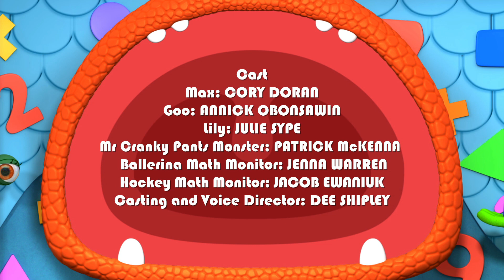Slime Cube Sale | Monster Math Squad | Cartoons for Kids | WildBrain Wonder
Monsters | Slime Cube Sale | Learn Math for Kids | Cartoons for Kids

The Squad get a cranky call from Mr Cranky Pants Monster: he’s trying to pack up orders of Slime Cubes, but can’t figure out the proper size of boxes in which to pack them! The squad observe Mr CPM putting boxes of varying lengths beside slime cubes of varying numbers. With the help of a Math monitor, they learn to make a number line ‘ruler’ out of slime cube cups to help with the job. And when they put numbers on the ‘ruler,’ they’re able to take all the guesswork out of choosing boxes! The system works so well, Mr Cranky Pants Monster is almost happy.